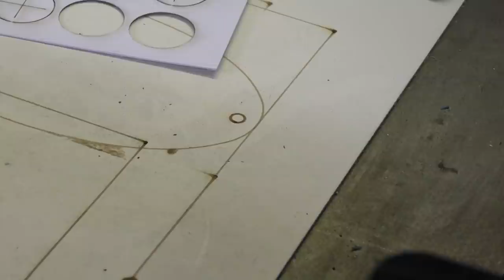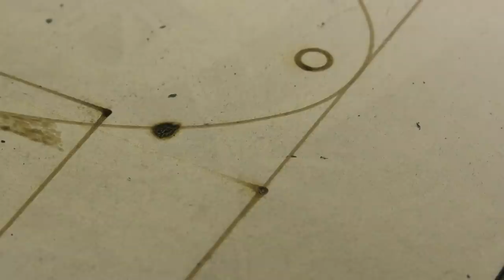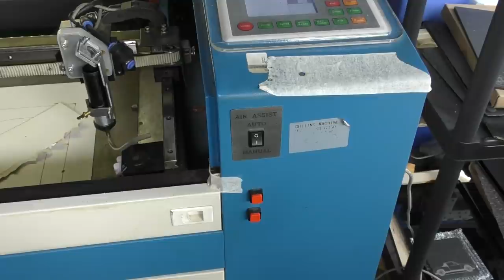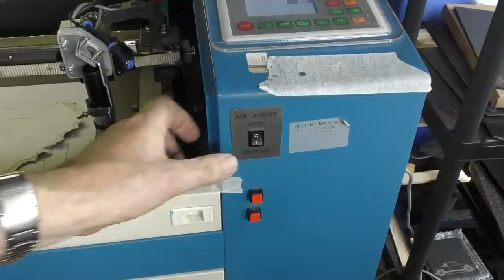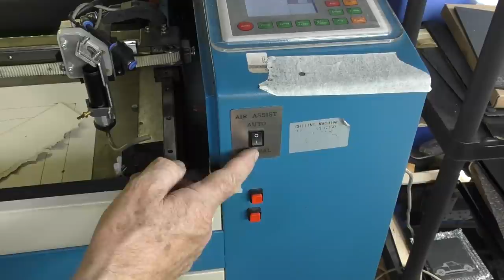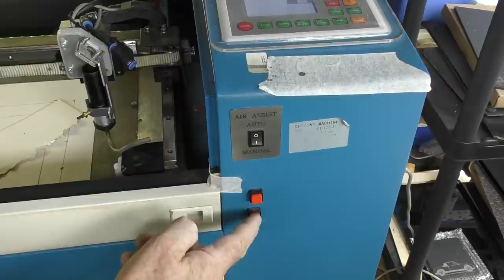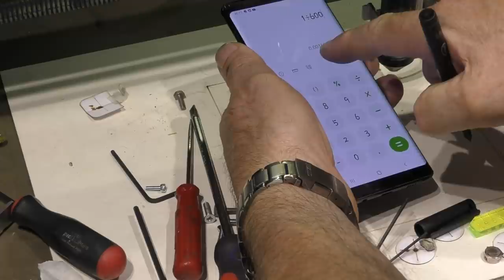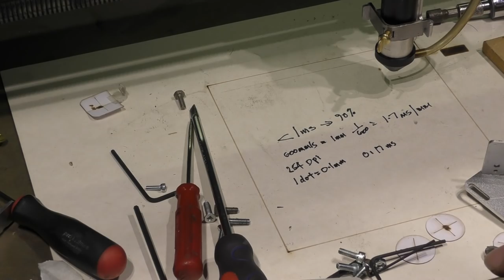RDWorks Learning Lab 190 Creating the RUSS spec Machine Part 2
I have  worked for several years to decode the laser technology and remove the many faults that I discovered in my cheap entry level machine,  I have now arrived at a cost effective specification that allows it to perform in a manner expected only of industrial machines.